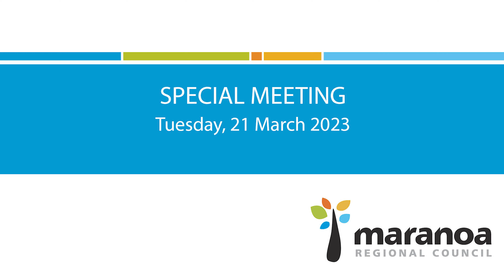Maranoa Regional Council - Special Meeting 21 March 2023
The official YouTube channel of Maranoa Regional Council, Queensland, Australia.